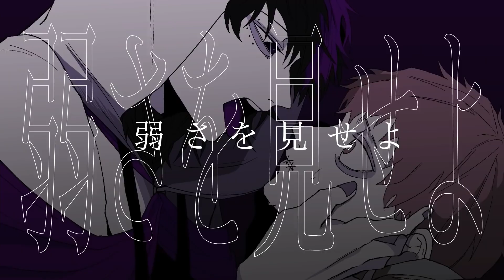【Rana】バクロム/Bakrom 【VOCALOIDカバー】+ VSQx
How pathetic!​ It was just some insignificant little thing​

I love this song so much, but damn it took me a lot of time to tune. The conversion process from ustx to vsqx is not really ideal and as with all hiiragi kirai songs, the tuning takes me some time to do, mainly because I really want them to sound good. So I hope you liked it!

Original by Hiiragi Kirai.
Conversion and tuning by Hiroi.
Mixing by Hiroi.